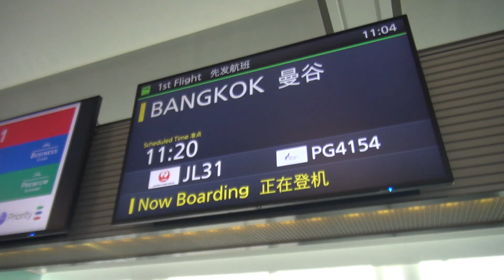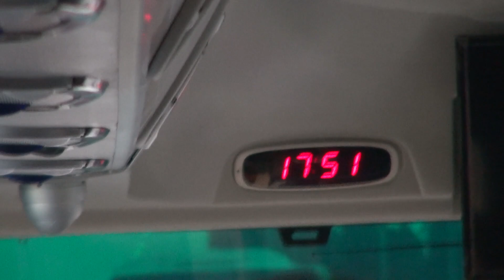【U-23日本代表】1/2 タイに到着し練習開始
AFC U-23選手権タイ2020に参加するU-23日本代表は、1月2日午前に日本をたち、夕刻、タイ・バンコクに到着。
空港から合宿を行う施設に移動し、すぐにグラウンドで軽いトレーニングを行いました。
大会は1月8日に開幕し、日本は翌9日にグループリーグ初戦でサウジアラビアと対戦します。